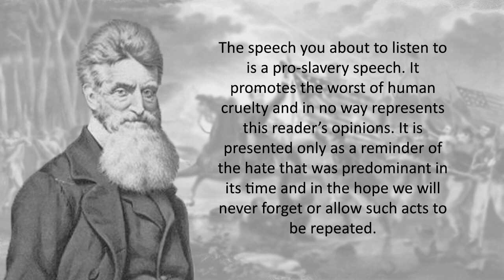The 'Mudsill' Theory -- James Henry Hammond -- 1858